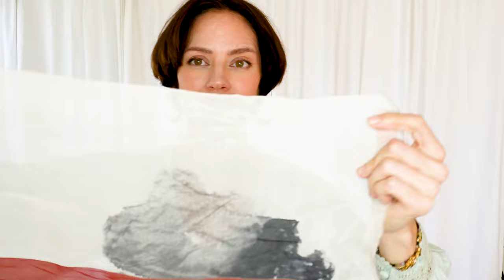Styling all 45 of my silk scarves | 2024 Scarf Collection try on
There's hardly any clothing item I love more than SILK SCARVES. (My scarves and jewelry store In this video I am styling all of my silk scarves! I'm showing all of them and how to style them.  We also talk about how to care for silk, store your scarves, and how to style them for travel!  And if you want to see me at my most excited I've ever been, you can skip right to 37:52

Settle in, because we're going to talk about how easy, useful and beautiful these scarves are and how you can use them. The different shapes can be folded in ways you might not expect. They are easier to care for than most people realize.
A silk scarf is your best friend if you're looking to:
add color to your outfit
brighten your face
protect your neck and chest
feel a delightful fabric on your skin
dress up your look
tie back your hair
tie up your hair

The list goes on and on. Just watch the video because I cover everything, with 100% enthusiasm because this is my favorite topic. I hope it's yours too!!

Beautiful inexpensive earrings
Antiaging skincare that I use

These are affiliate links, which means that at no extra cost to you, if you click through and purchase something, Amazon would give me a small amount as a thank you for referring you. And I thank you too!

UnBlah Yourself is about creating your best life after 40, 50 and beyond through simple lifestyle, fashion, beauty and mindset choices. Join me!
00:00:00 Let's talk silk scarves bébés
00:01:32 Storytime part 1
00:37:52 Storytime part 2 UPDATE
01:04:39 What I ditched